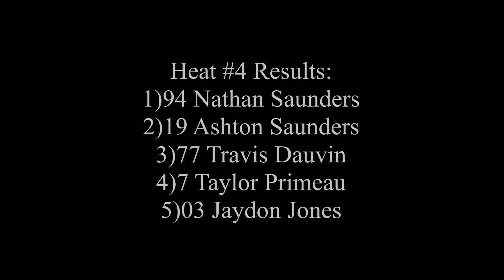Run Your Junk Heat #4 July 13th/2024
Fanside footage of the fourth Run Your Junk heat race.

Recorded July 13th/2024 at Sutherland Automotive Speedway in Saskatoon.